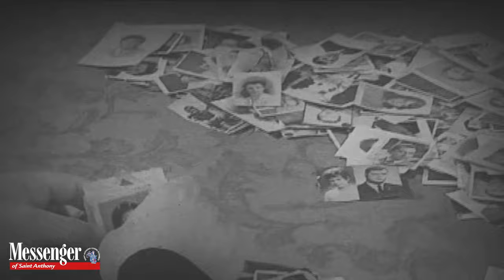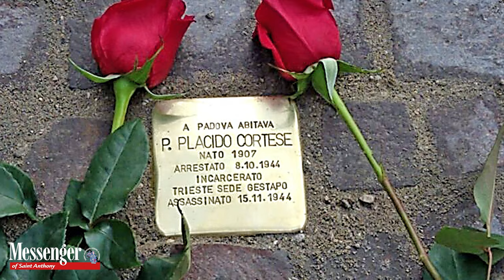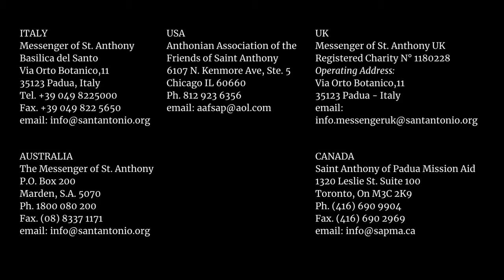PLACIDO CORTESE – THE POWER OF SILENCE. Second episode - A Light in the Darkness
On the 80th anniversary of his martyrdom, a video series recounts his life and witness of faith and charity.

The second part describes how Father Placido secretly organized a clandestine network of safe havens, food supplies and escape routes, devoting himself entirely to the protection of so many lives in danger, using St. Anthony’s Basilica in Padua as a focal point, particularly from his confessional in front of the Chapel of Relics (which has now become his memorial). There Father Placido met his most trusted collaborators until his abduction and imprisonment in a notorious Gestapo bunker in Trieste.